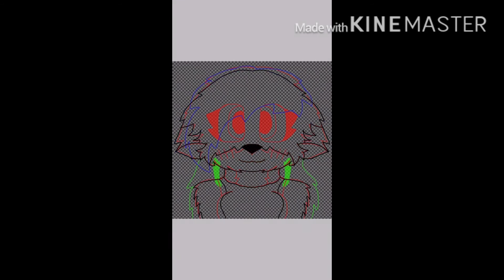A speedpaint for Yandere Foxey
Soo..i decided to draw her oc,Julia! I loved drawing her oc,it was fun UwU

Also...
Yandere Foxey noticed me eeee i tried not to fangirl when I was talking to her ;o;

.:Important:.

If you DISLIKE Foxey please don't say anything rude about her,at first the comment will be deleted. If you spam,you will be blocked.